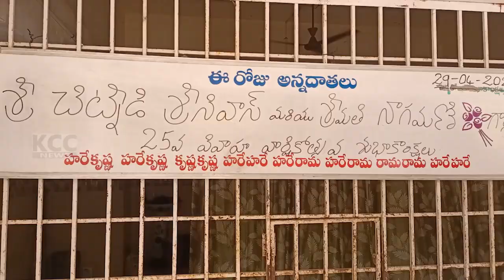LIONS PUSHKAR GGH || 29-04-2023 KCC NEWS